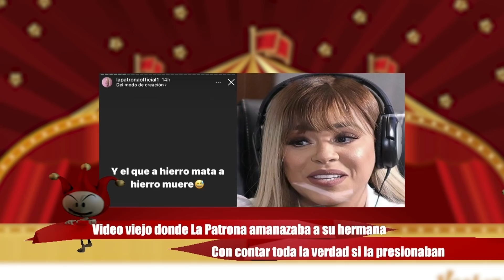Jenn y La Patrona ANTES ENEMIGAS ahora trabajan juntas. Presentan fiestas y se echan flores